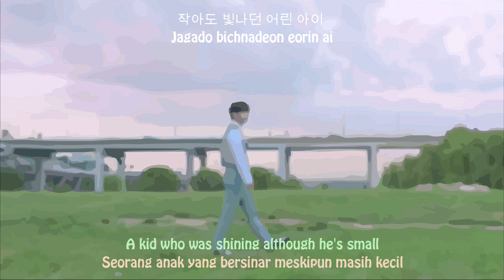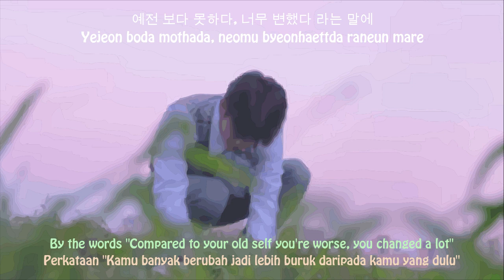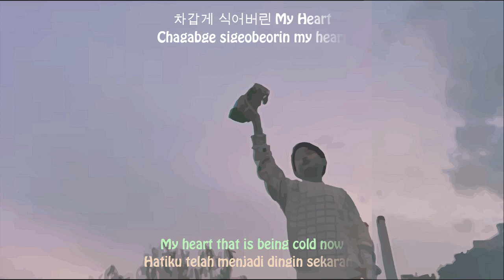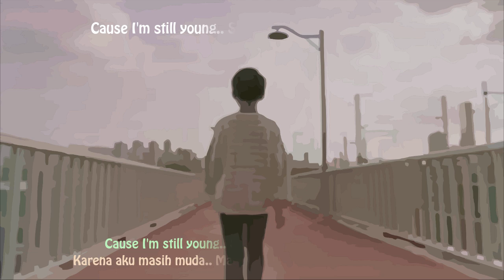[HAN|ROM|ENG|INDO SUB LYRICS] GOT7 Jinyoung (갓세븐 진영) - My Youth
Hello! This is my very first video i created. Hope you enjoy!
This song is for you who is reminiscing how sweet your childhood was, compared to your age now. Want to go back to your youth but in fact you cannot so you have no choice but to endure what you are struggling right now. Hope this lyrics translation can cheer you up and give you your youth spirit back!
Sorry if i made so many mistakes since this is my first time.

Halo! Ini adalah video pertama yang aku buat. Semoga kalian suka!
Lagu ini bercerita tentang seseorang yang sedang mengenang masa kecilnya dan membandingkannya dengan masa sekarang. Buat kalian-kalian yang ingin kembali ke masa muda karena masa itu lebih menyenangkan dibandingkan masa kalian dewasa sekarang yang banyak tantangan dan masalah. Tentunya tidak ada pilihan lain selain harus tahan dengan semua masalah yang dihadapi sekarang karena kalian tidak bisa kembali ke masa itu. Semoga terjemahan lirik ini bisa membuat kalian mendapat semangat muda kalian lagi!
Kalian boleh komen dan request lagu apa yang mau diterjemahkan untuk kedepannya.
Maaf kalau ada kesalahan dalam terjemahan ya karena ini adalah kali pertamaku.

Best regards,
Flatpig